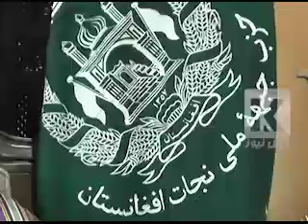نن د ثور میاشتې اتمه، د شوروي ځواکونو او د دوی د ملاتړي حکومت پر وړاندې د مجاهدینو د بري ورځ ده.